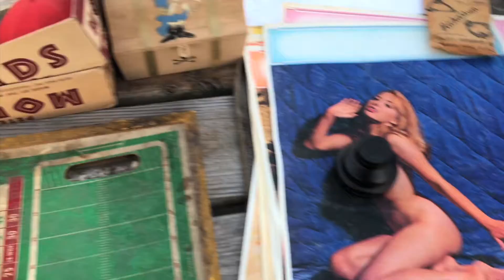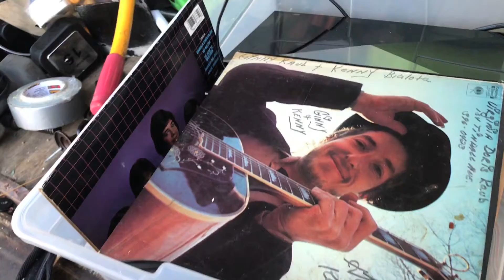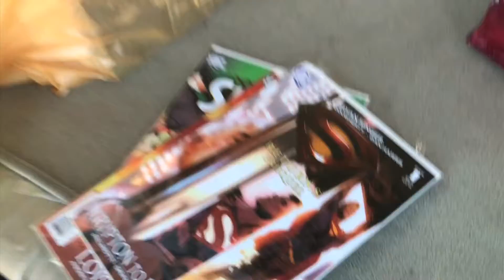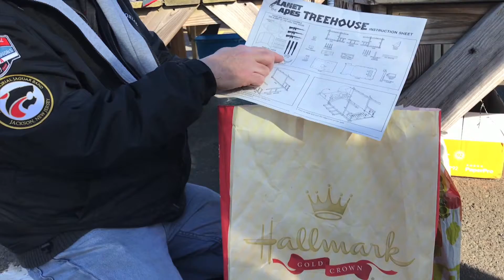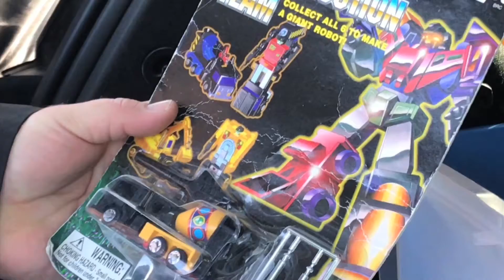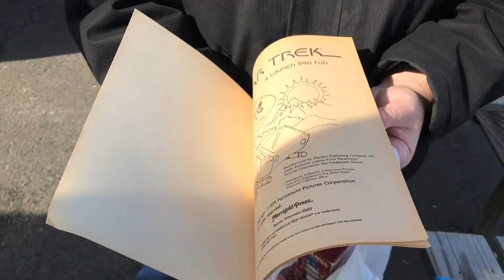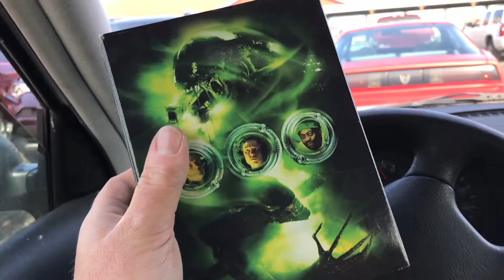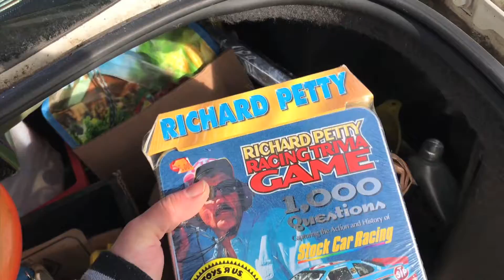Flea Market Days #152 Flipping Pickups Toys Video Games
To Contact Nazar L.

Nazar L.
BOX #344
8001 Castor Avenue

—MY FRIENDS YOUTUBE CHANNELS & LINKS—

All flea market videos are made as documentary videos. They are there to Entertain and educate. Everything that happens happens unscripted to show the reality of my personal experience as i Buy, sell and meet interesting people